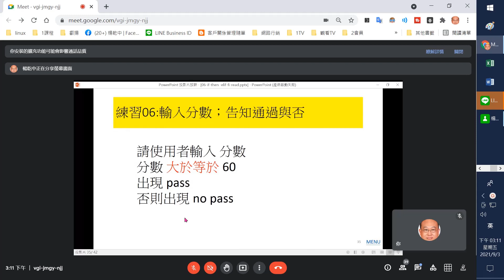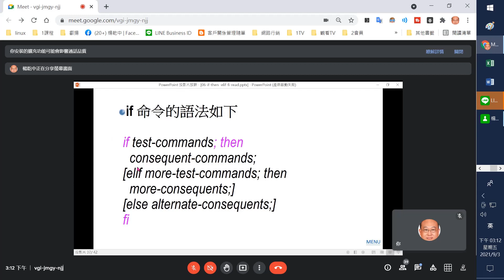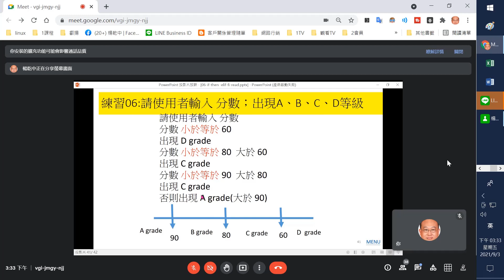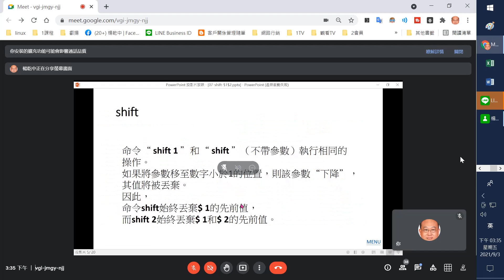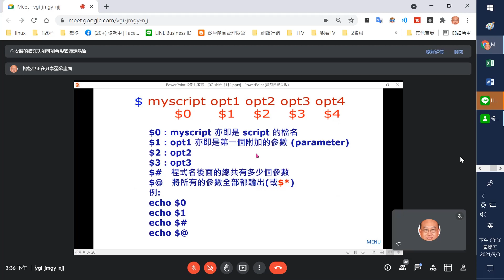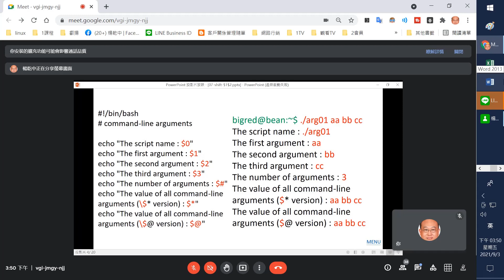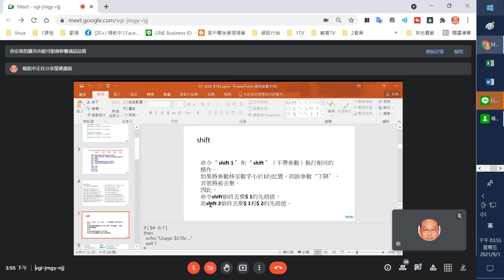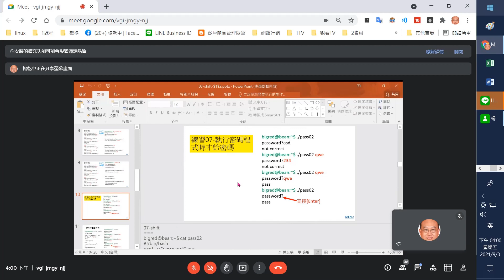bash shell script(1-6)第六堂到07ppt之p10